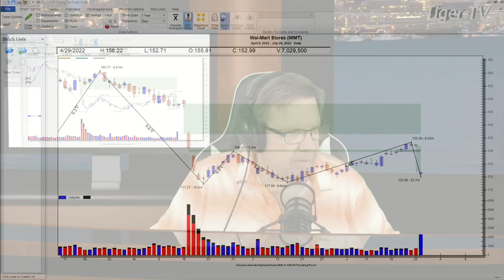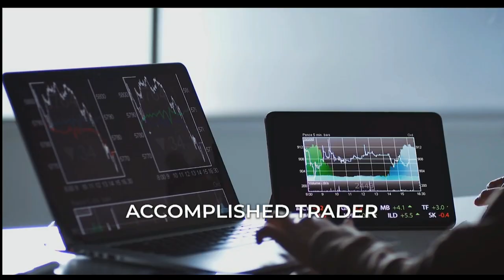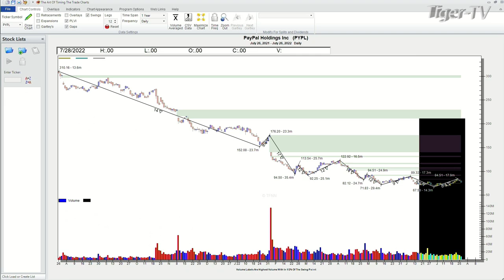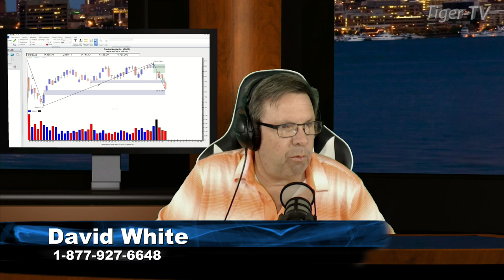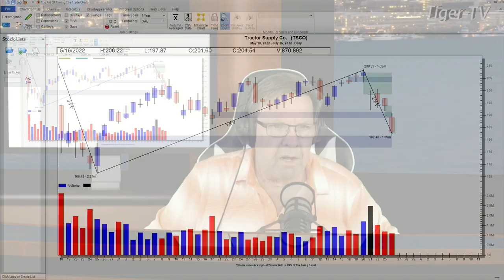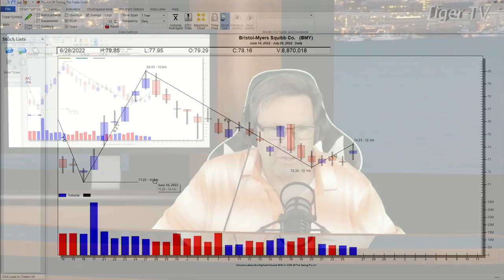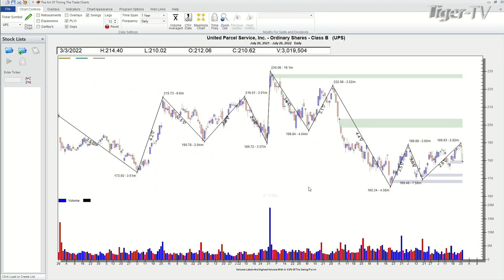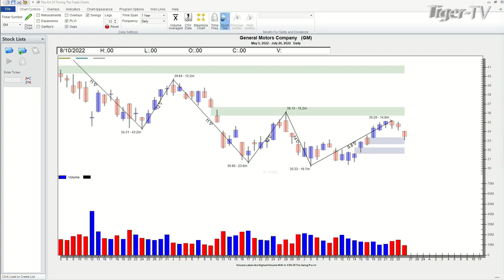July 26th Power Trading Hour with David White on TFNN - 2022